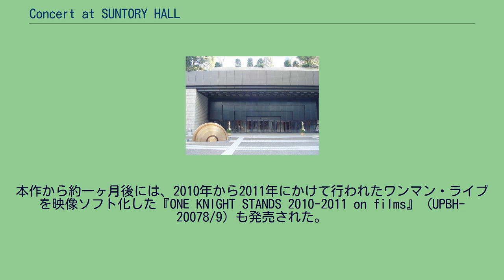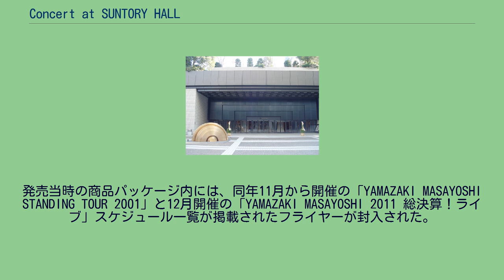Concert at SUNTORY HALL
山崎まさよしのライブ・アルバム
『Concert at SUNTORY HALL』（コンサート・アット・サントリーホール）は、山崎まさよし通算4枚目のライブ・アルバム。
2011年9月28日発売。
制作はNAYUTAWAVE RECORDS、発売・販売元はユニバーサルミュージック合同会社。
規格品番はUPCH-20257/8。
同時に発売された同名タイトルの映像作品（規格品番：UPBH-20074）についても本項で取り扱う。
（同タイトルBlu-rayは2012年5月23日発売） 会場のサントリーホール 歌手デビュー10周年を迎えた2005年暮れに開催され、翌年2006年3月に音源化された『WITH STRINGS』（UPCH-1483/4）以来5年半ぶりとなるライブ・アルバム。
サントリーホール（東京都港区赤坂、同施設大ホール）にて、2011年4月5日と6日の2日間のみ行われたコンサート「YAMAZAKI MASAYOSHI Concert at SUNTORY HALL」を音源化及び映像化したものである。
コンサートはメジャーレーベルからの歌手デビュー15周年記念企画として行われ、10周年時と同様に音楽家の服部隆之を指揮者としたラッシュ・オーケストラ楽団を迎えて開催された。
アルバムの選曲は4月5日公演、6日公演から選りすぐったベスト・テイク集となっている。
映像作品は4月6日公演を収録したものである。
どちらも歌われたすべての曲を収録している。
前述のとおりライブ・アルバムは5年半ぶりであるが、ライブの単独映像ソフト化は、ファンクラブ内限定発売のものを除くと『ONE KNIGHT STANDS on films』（歌手デビュー5周年記念作品、UPBH-1005/6）以来およそ11年ぶりとなった。
CDは、ライブ・アルバムでは山崎まさよしにとって初めて高品質のSHM-CD仕様である。
また映像作品は、こちらも山崎まさよしにとって初めてとなるドルビーデジタル5.0chサラウンドで収録されている。
本作から約一ヶ月後には、2010年から2011年にかけて行われたワンマン・ライブを映像ソフト化した『ONE KNIGHT STANDS 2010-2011 on films』（UPBH-20078/9）も発売された。
発売当時、芸能事務所のオンライン・ショップでCDとDVDを同時購入すると、それらをまとめて収納出来るモスバートンのボックスが付与される特典があった。
前ライブ・アルバムや前スタジオ・アルバム（2010年10月27日発売『HOBO's MUSIC』、UPCH-20207）に引き続き、ディスクジャケットには本人の肖像が使用されていない。
発売当時の商品パッケージ内には、同年11月から開催の「YAMAZAKI MASAYOSHI STANDING TOUR 2001」と12月開催の「YAMAZAKI MASAYOSHI 2011 総決算！ライブ」スケジュール一覧が掲載されたフライヤーが封入された。